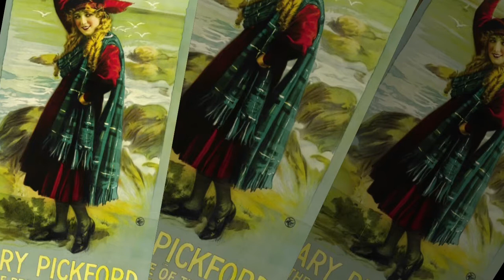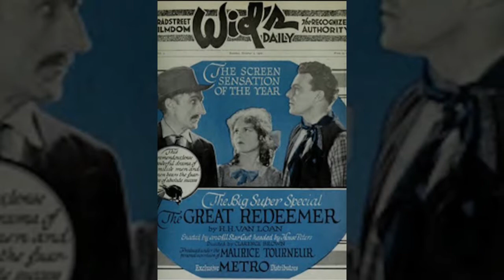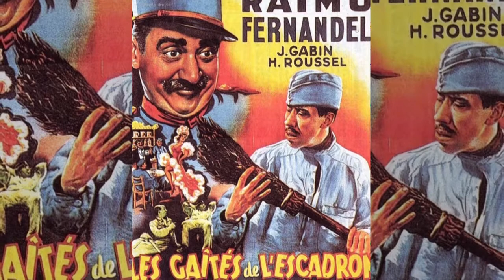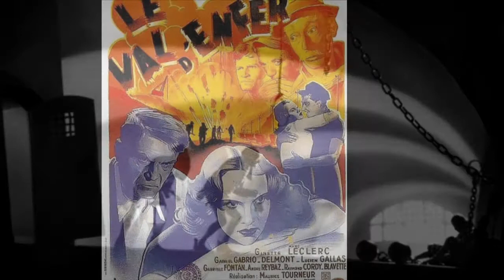MAURICE TOURNEUR FILMS